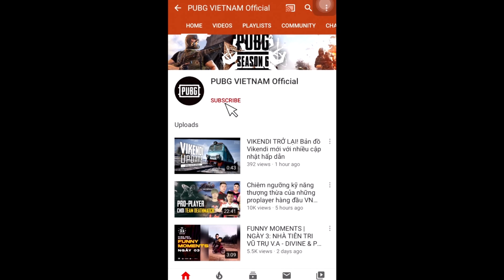Chiêm ngưỡng "công viên khủng long" và hàng loạt điều thú vị tại bản đồ Vikendi mới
Bản đồ Vikendi đã mang một diện mạo mới với rất nhiều thay đổi hấp dẫn như tàu hỏa chạy quanh bản đồ, mở rộng Dinopark thành Dinoland,...

Hiện giờ, bạn chỉ có thể trải nghiệm bản đồ Vikendi mới trên máy chủ TEST (PUBG: Test Server) tới 14:00 09/03/2020.